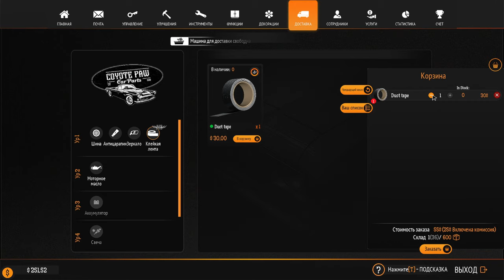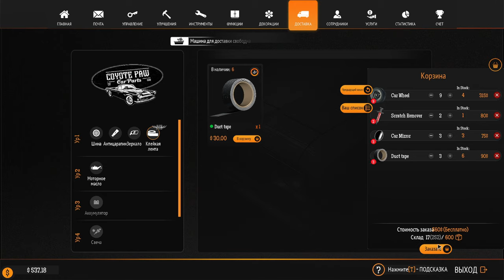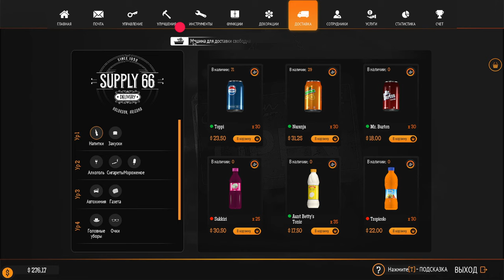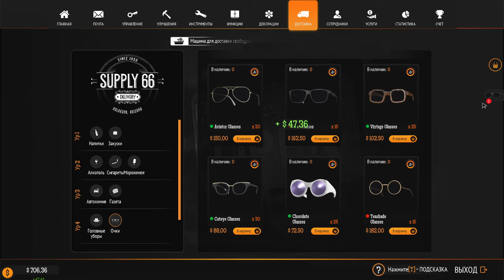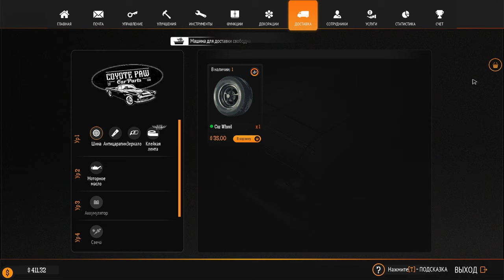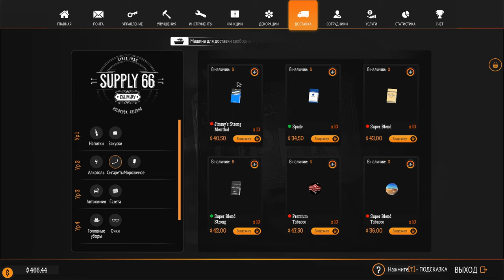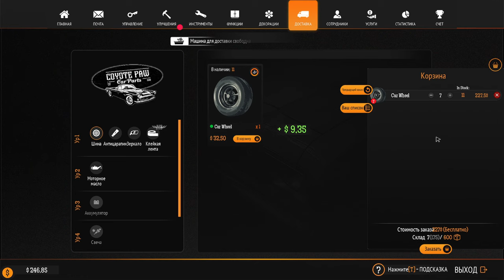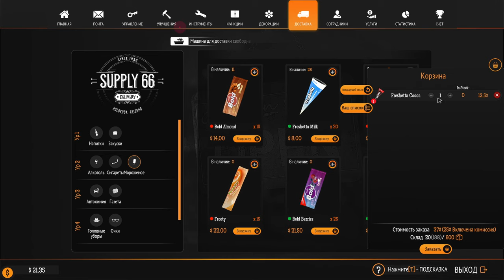Gas Station Simulator ► Прохождение [Часть 7]